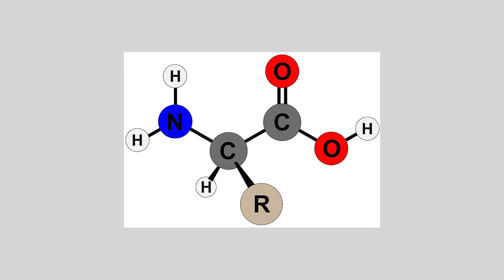Exercise can remove abnormal liver Fat | HIIT Workout with Warm Up | No Equipment. Finland News.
Exercise can remove abnormal liver fat. Men often have abnormal fat on their liver which can lead to many diseases. Regular exercise can reduce this liver fat. In medical parlance it is called non-fatty liver disease or NAFLD which can lead to many liver diseases and even liver cancer. Scientists at the University of Eastern Finland have now trained people with this condition to do more than 12 weeks of strenuous HIIT exercise, which has not only reduced liver fat but also reduced their waist circumference. Blood glucose levels also improved, indicating a tendency to diabetes. Exercise also shows perfection inside the body. Exercise improve biomarkers which include amino acids and beneficial metabolites for the body.